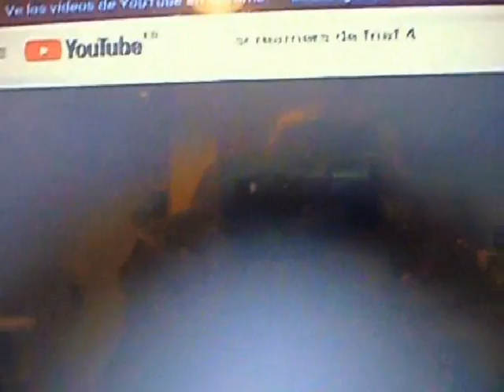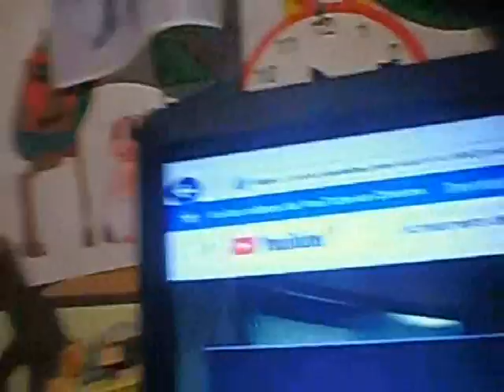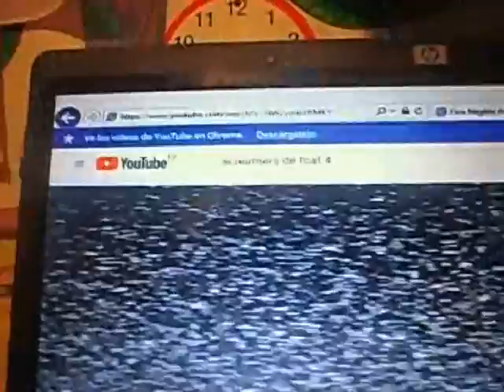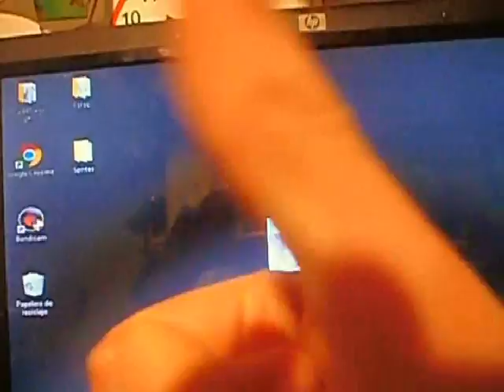especial halloween parte 2 si me asusto pierdo xd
me asustoooooooooooo xdddd.